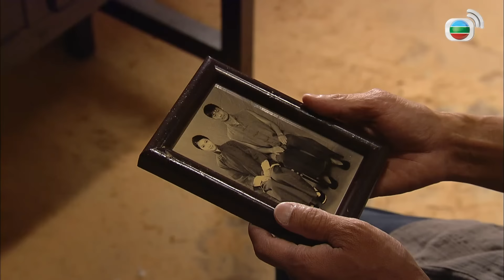TVB ជណ្តើរឋានសួគ៌ 17/25 | រឿងភាគហុងកុងនិយាយខ្មែរ | TVBCambodiaRomanceComedy | The Last Steep Ascent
TVB រឿងភាគ - ជណ្តើរឋានសួគ៌ (The Last Steep Ascent) | Maggie Cheung, Moses Chan, Kenny Wong | TVBCambodiaRomanceComedy | សាច់រឿងនិយាយអំពី MIU TIN បានចំណាយពេលហាសិបឆ្នាំដើម្បីសង់ជណ្ដើរ 6000 ជំហាននៅលើភ្នំដែលសក្ខីភាពក្ដីស្រឡាញ់ពិតប្រាកដដែលពួកគេខំឆ្លងតាមជណ្តើរវណ្ណៈស្នេហ៍។